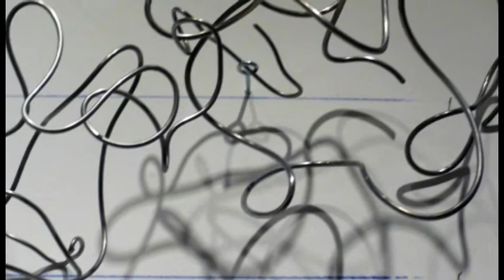Svava Thordis Juliusson: Artist Talk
Excerpts from Artist's Talk by Svava Thordis Juliusson at McMaster Museum of Art, McMaster University, June 14, 2014

Presented as a complement to an exhibition of new and recent work by two artists, Svava Thordis Juliusson and Laura Marotta, who share a use of manufacture material-products in their respective studio practices. Both express a reductivism and idealism as a series of malleable inventions.

The exhibition is on view at McMaster Museum of Art, 15 May -- 16 August 2014.